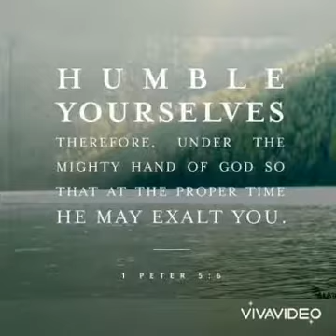from Vanuatu, Pentecost